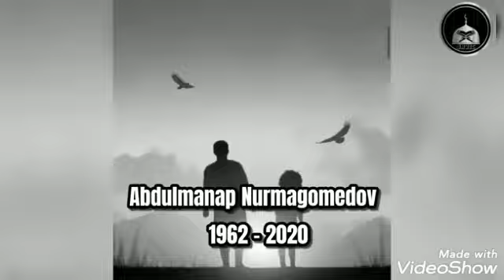पिता के साथ मासती।